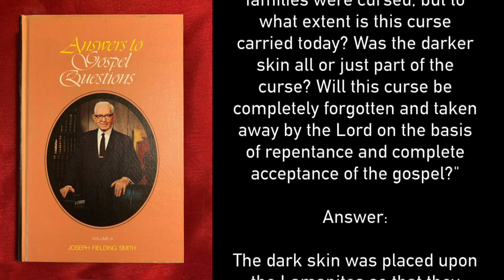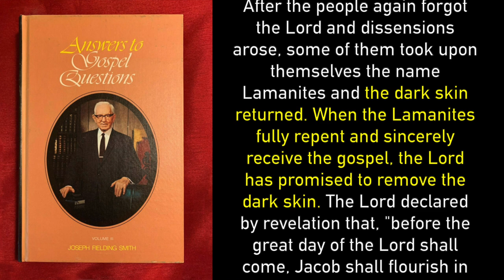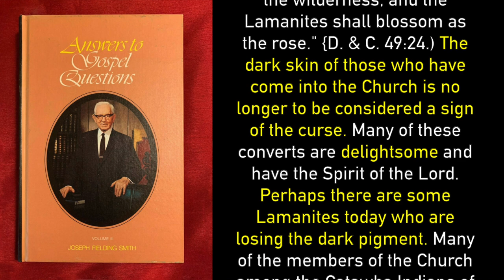Joseph F Smith - The Present Status of the Lamanites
Apostle Joseph F Smith answers a question as to the status of the lamanites and the curse of dark skin mentioned in the Book of Mormon